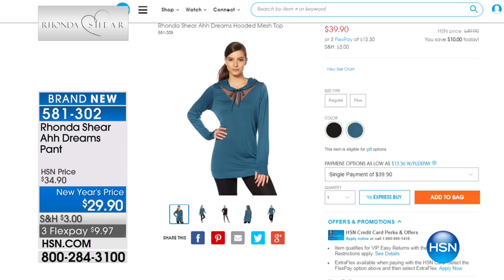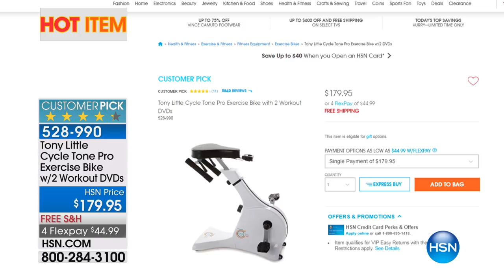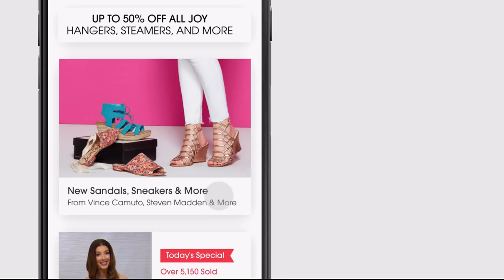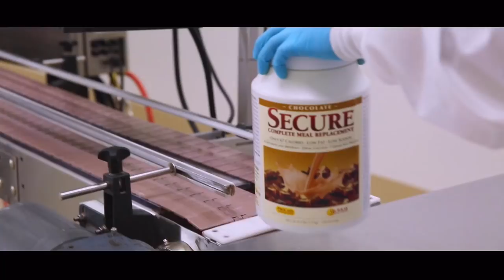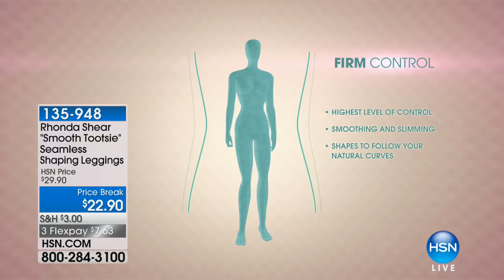HSN | Body Solutions by Rhonda Shear 01.16.2018 - 01 AM